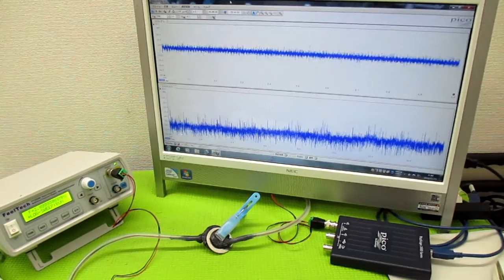超音波（出力・周波数・制御・・）の最適化技術